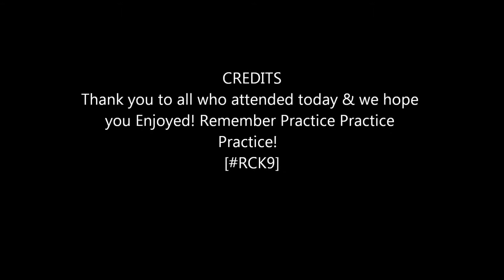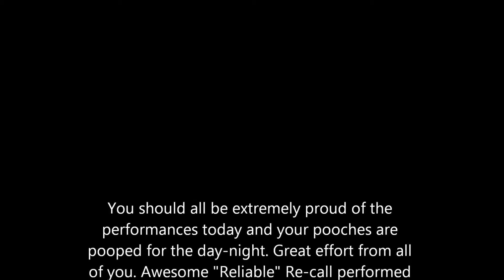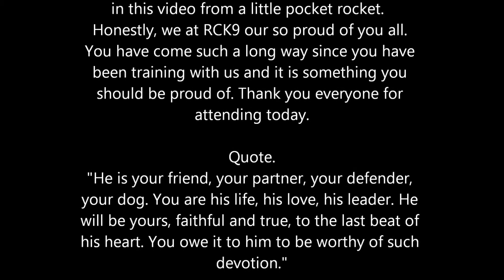RCK9 Training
The Day & Lives Of RCK9 Crew